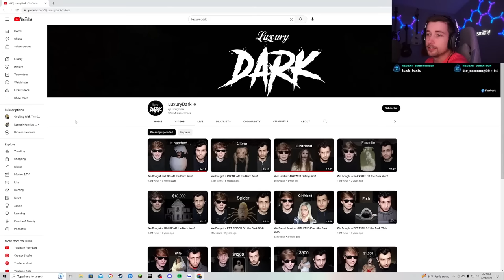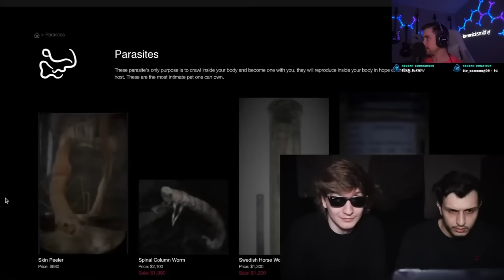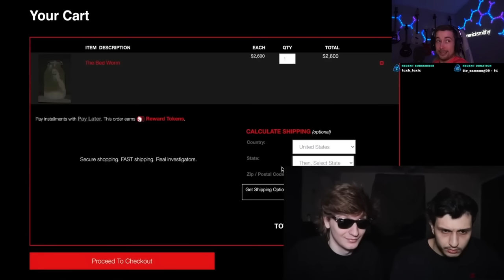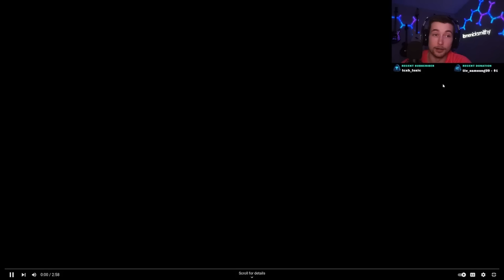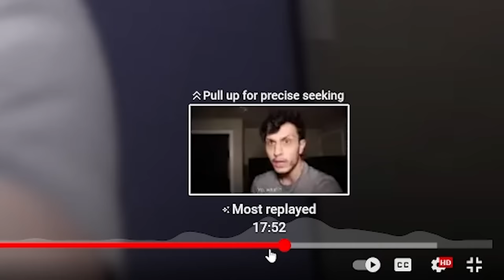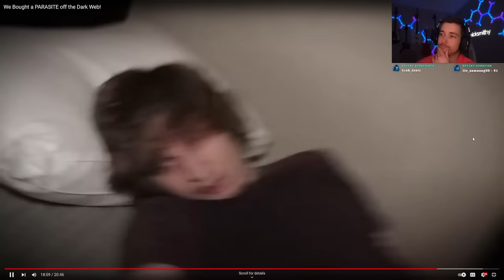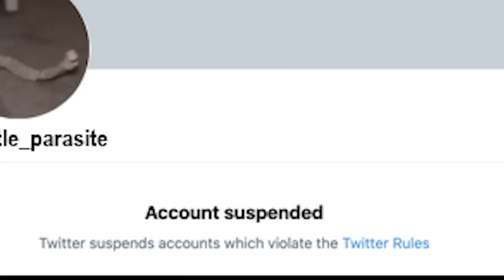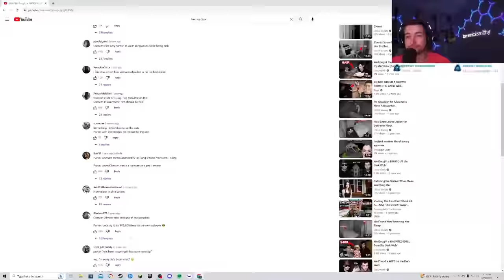Something's Different About This Parasite...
In this video itsmenicksmithy reacts to one of Life Of Luxury's videos from their second channel Luxury Dark. Watch as itsmenicksmithy reacts in fear and laughter to a short horror film about two guys who order a parasite off the dark web and when it arrives something really bad happens...